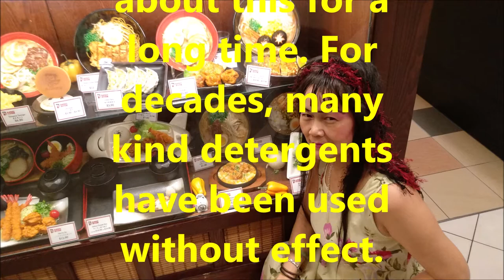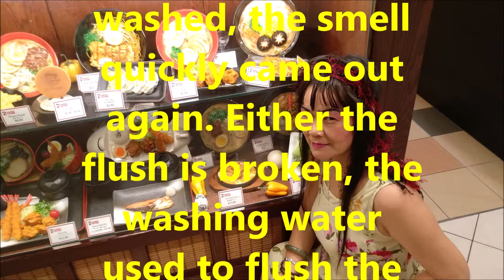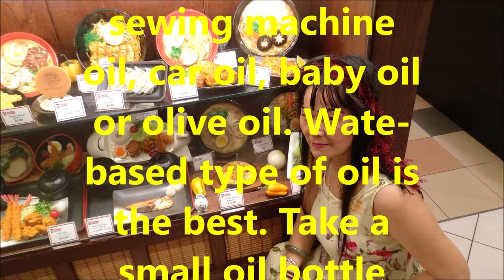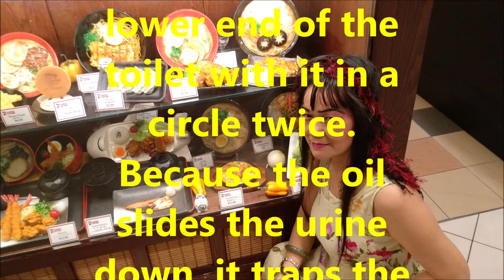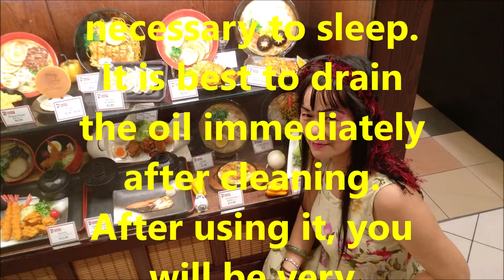（林平方）（ENG+CHI）环保震惊预防新型冠状病毒全地球第一人发明专利的治病磨剪刀马桶防臭，用油放厕所，清洗保持坐的厕所24小时，防止发出的臭虫味的好方法 （Prevent Coronavirus)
I am world first inventor, teach you a good way to keep the toilet for 24 hours to prevent the smell from coming out. After washing. It is more ideal to wipe the oil/water with tissues. Putting the cooking oil in the fridge will not congeal, such as rice brand oil or other water based oil.

补充刚洗完厕所可能有水分，用纸巾抹干水分更理想，因为过了一段时间可能不记得。用煮吃的油放冰厨都不会变油膏，比如米糠油或者其它水质的吃油都可以。